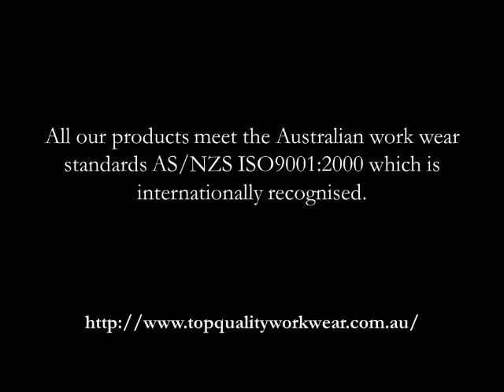Choosing the right company Work Wear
Making use of the right work wear clothing is actually a fundamental requirement for those who're doing work in the construction business and other related businesses. Personnel who're exposed to plenty of back breaking and risky tasks are often necessary to wear protective Work Wear as a basic means of safety. These kinds of apparel minimises the chance of becoming involved in accidents and obtaining work-related injuries and health issues. Even though the reason behind imposing the usage of protective work wear is a great one, you will still find those who don't appreciate it at all. In order to make these folks appreciate and completely understand the reason behind utilizing protective work apparel, we must uncover what purpose these types of clothing serve.

Safety work clothes serves a couple of distinct functions for those who run industrial companies. First, this sort of clothes guarantees the security and safety of your workers whilst they conduct various jobs as well as activities at work. 2nd, this type of clothing functions as a means for company owners to advertise or perhaps promote their own enterprise. Then again, deciding on the best sort of work garments for your personnel can be challenging particularly considering that there are hundreds, or even thousands, of alternatives on safety clothing readily available. Consider several of the reasons listed down below:

HIGH-VISIBILITY

One of the most essential elements employers should consider when selecting work garments are its visibility. Why would work clothing be very visible? High-visibility clothes makes it easy to identify the individual wearing it and for that reason, accidents could be averted.